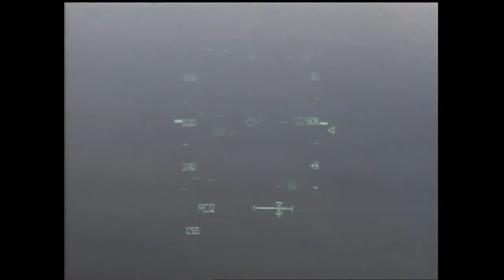Shuttle Atlantis STS 129 Launch AND Landing, Complete Video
STS-129 was a NASA Space Shuttle mission to the International Space Station. Atlantis was launched on November 16, 2009 at 14:28 EST, and landed at 09:44